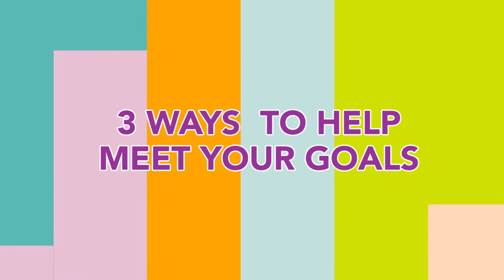3 Ways to Meet Your Goals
Achieve your goals by following these words of advice shared by Live Happy CEO Deborah Heisz.